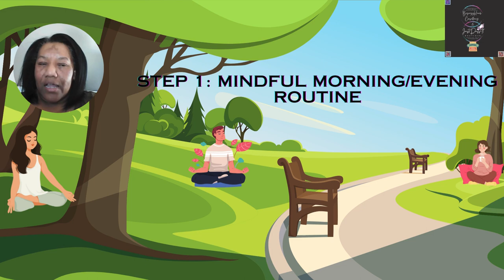5 Step Pathway to Peace - Destress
StressAwarenessmonth Stress Digitaldetox Justdressit BiznezzHubconsultancy 5Stepstressmanagementprogram Give this 5-step stress management program a try. It can give you a few guidelines on how to control and manage stress.